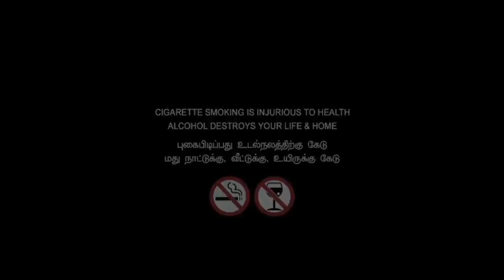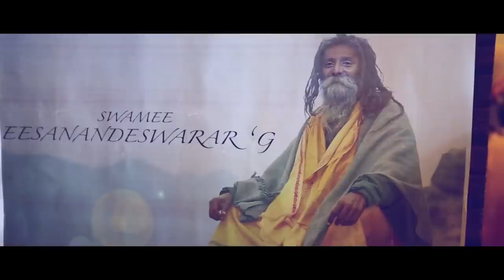MOKKE KADHE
a short film with a bigger build up